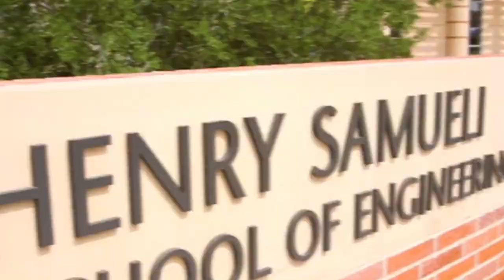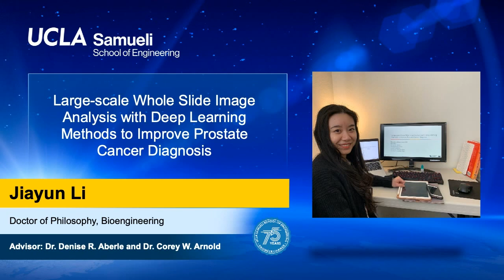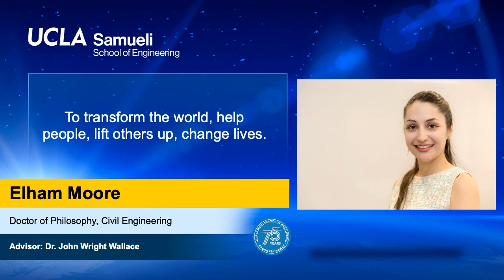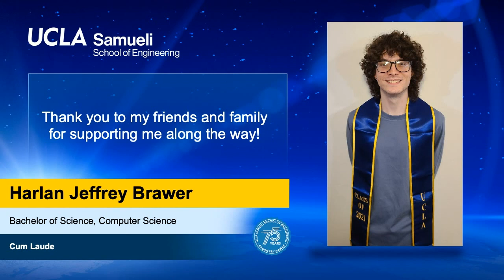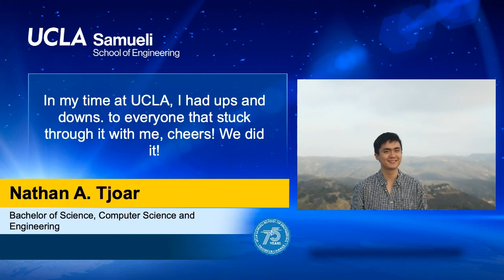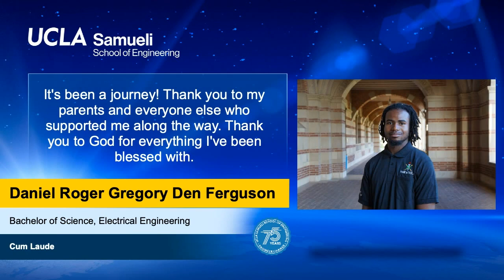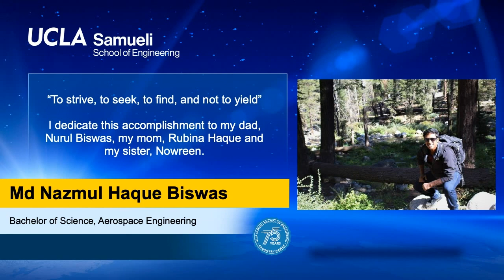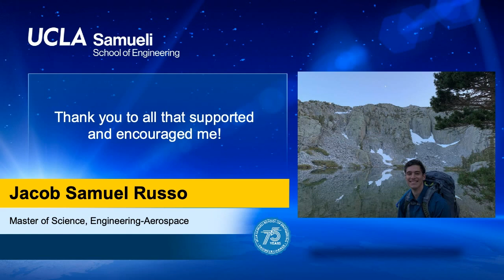2021 UCLA Samueli School of Engineering Virtual Commencement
This is the official video for the 57th UCLA Samueli School of Engineering and Applied Science virtual commencement ceremony held Sunday, June 13, 2021.

The video contains all elements of the ceremony including the distinguished commencement speaker, student speaker, presentations of the Ph.D., Engineer, MS and BS degree candidates (who registered for the ceremony) from all departments and the MSOL program, special messages, the degree conferral by UCLA Samueli Dean Jayathi Murthy and congratulatory messages.

0:00:00 Welcome & Introduction
0:06:07 Dean’s Message
0:13:06 Commencement Address & Student Speaker’s Message
0:33:17 Bioengineering
0:44:58 Chemical & Biomolecular Engineering
0:56:47 Civil & Environmental Engineering
1:11:46 Computer Science
2:06:10 Electrical & Computer Engineering
2:40:23 Materials Science & Engineering
2:47:22 Mechanical & Aerospace Engineering
3:15:32 Master of Science in Engineering Online (MSOL)
3:30:10 Welcome Back & Special Message
3:34:22 Closing Remarks & Conferral of All Degrees
3:35:59 Messages of Congratulations

As an alternative, you can fast forward to different segments of this video following the chapter information listed on the UCLA Samueli 2021 commencement website.

After June 13, this video, along with the videos from each department and MSOL program, will be archived on the UCLA Engineering YouTube channel and on the UCLA Samueli 2021 commencement website.

Song: Tannhäuser, WWV 70: Grand March

Artist: London Philharmonic Orchestra/Reinhard Linz, Conductor

Licensed to YouTube by Exploration Group LLC_Sound Recordings (on behalf of Countdown Media); Concord Music Publishing, and 1 Music Rights Societies